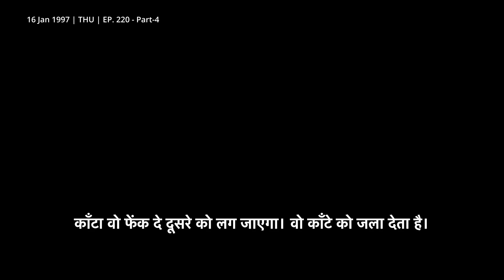EPISODE 220 [Part 4] Shri Sanenath Bani || Recorded On 16 Jan 1996, Thursday Navnath Dham